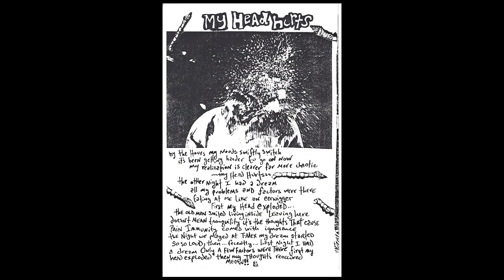Jester Blessin 37 My Head Hurts